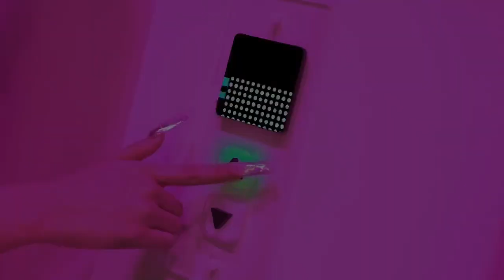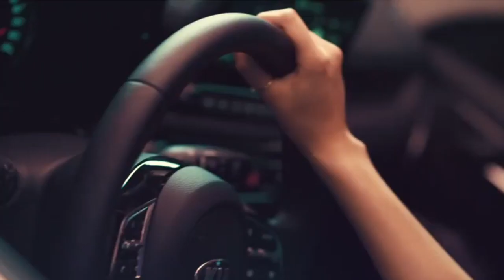BLACKPINK - 'BORN TO BE ALONG'​ M/V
BLACKPINK - 'BORN TO BE ALONG'​ M/V​ Fanmade Remix by BLACKNE1 , Twicetized, DL BLACK Music

Collab With @twicetized

DISCLAMER : Please do hot reupload my work without permission.

Instrumental by @dlblackmusic2938